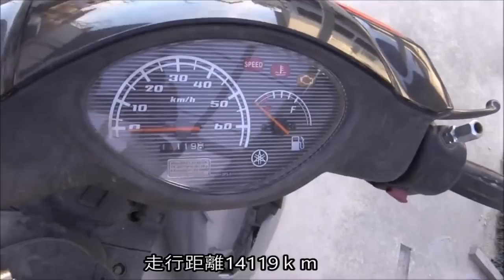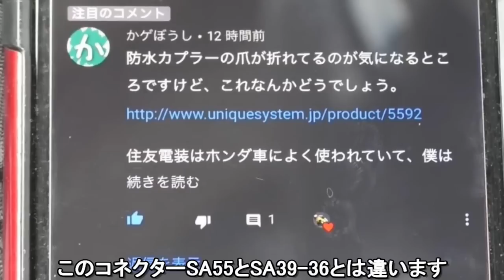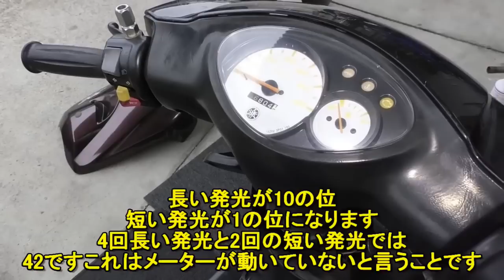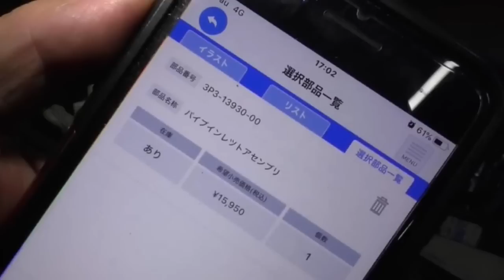水没スクーターを蘇らせたい（SA55） リメイク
2018年の豪雨災害で水没したスクーターをもう一度、走らせたい
そんな気持ちでリカバリーしました、YAMAHA　SA55ですがSA36としてよみがえらせます、最後レースに出てみます速いマシンになったのか？